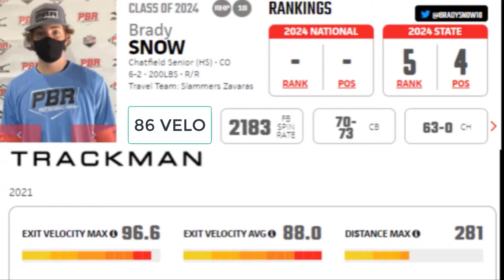BRADY SNOW 2024 RHP/1B- 97 EV- 86 PITCHING VELO- 6'3" 200 LBS. TOP 5 RANKED IN STATE